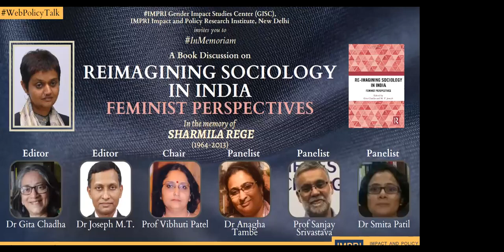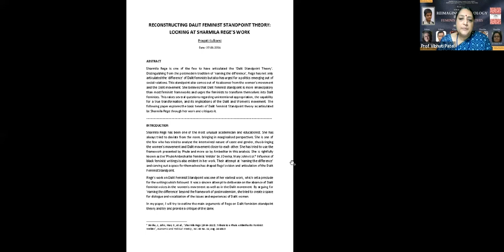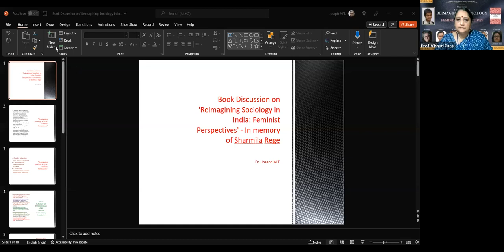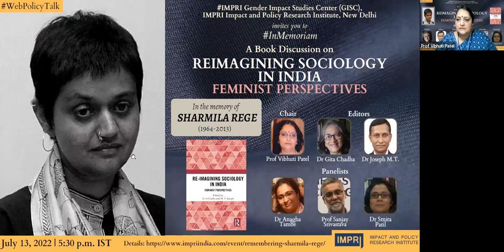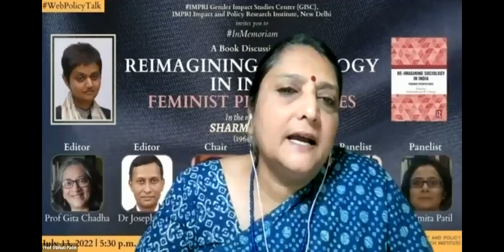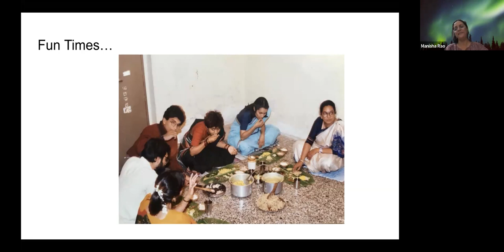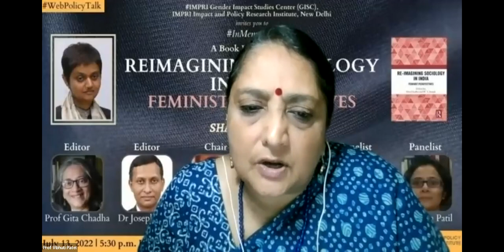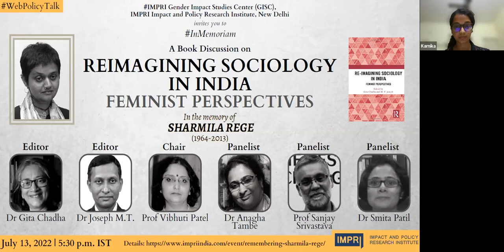InMemoriam | Reimagining Sociology in India: Feminist Perspectives | Remembering Sharmila Rege HQ V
IMPRI Gender Impact Studies Center (GISC), IMPRI Impact and Policy Research Institute, New Delhi, invites you to
HQ Video

A Book Discussion on

‘Reimagining Sociology in India: Feminist Perspectives‘
In the memory of Sharmila Rege

Details of the WebPolicyTalk
July 13, 2022 | 5:30 p.m. IST

Chair:
Visiting Distinguished Professor, IMPRI, New Delhi; Former Professor, TISS, Mumbai

Editors:
Prof Gita Chadha
Professor, Department of Sociology, University of Mumbai

Dr Joseph M. T.
Assistant Professor, Department of Sociology, University of Mumbai

Panelists:
Dr Anagha Tambe
Director and Assistant Professor, KSP Women’s Studies Centre, Savitribai Phule Pune University

Prof Sanjay Srivastava
British Academy Global Professor, Department of Anthropology and Sociology, SOAS University of London

Dr Smita Patil
Assistant Professor, School of Gender & Development Studies, Indira Gandhi National Open University (IGNOU), New Delhi

Prof Pushpesh Kumar
Dr Rukmini Sen
Dr Manisha Rao
Dr Anurekha Chari Wagh